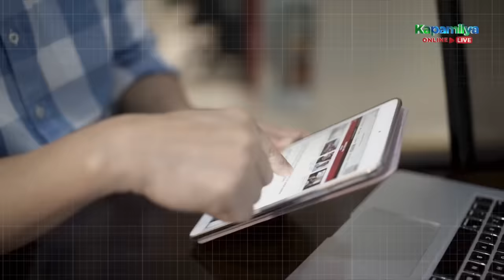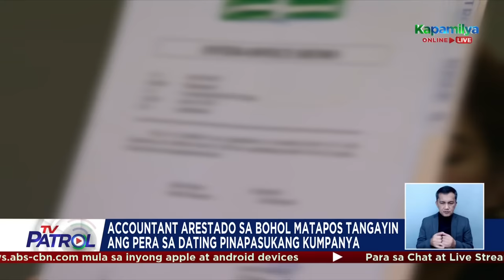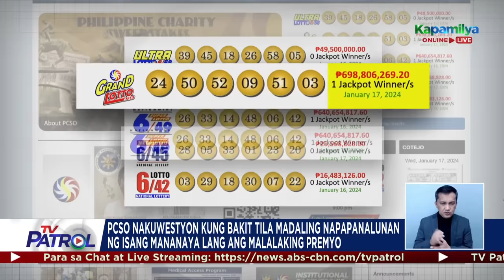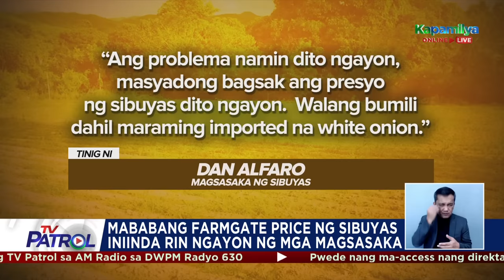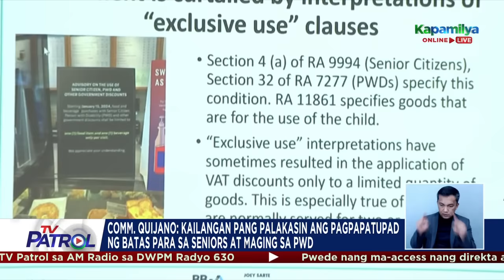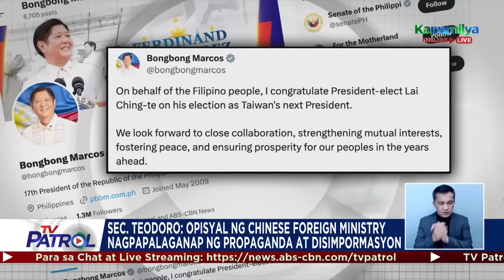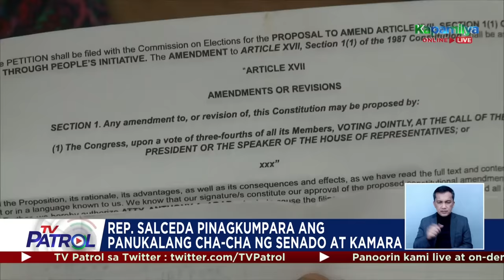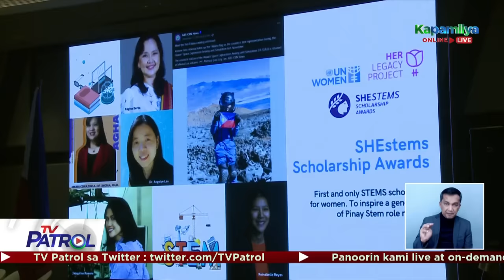TV Patrol Playback | January 18, 2024